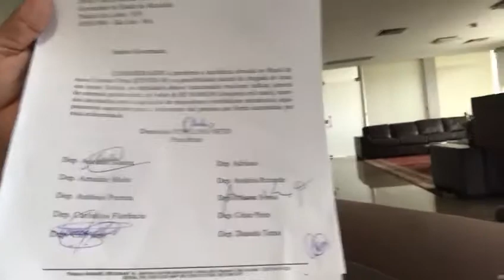Maranhão de Verdade